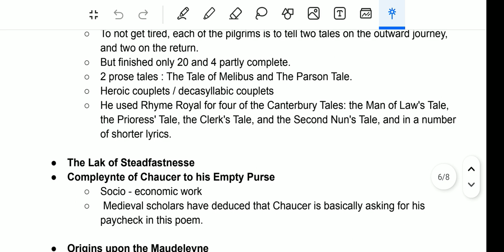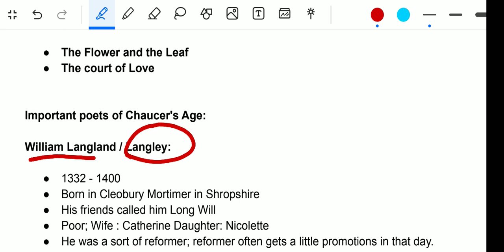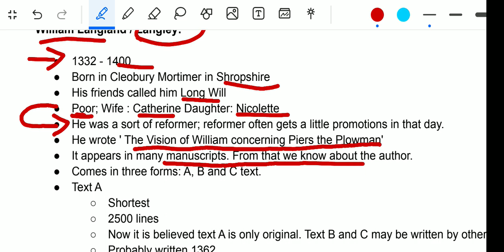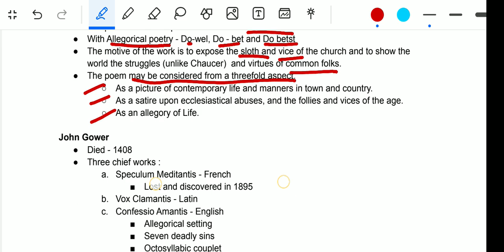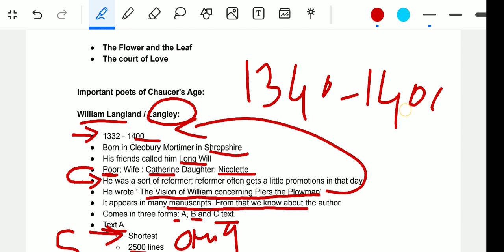Important writers of Age of Chaucer - UG TRB English - All for Teaching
This video deals about the various writers of the Age of Chaucer

To view previous lessons:

Age of Chaucer background

Age of Chaucer - Life of Chaucer

Age of Chaucer - Works of Chaucer

Other important writers of Age of Chaucer

UG TRB English Syllabus

In our channel we post regular updates for various Teaching Exams conducted all over India.

Happy Learning! 🙂